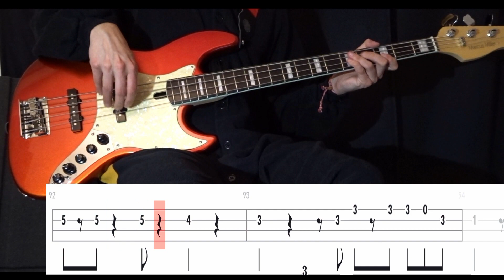I Like It 좋아요 (BTS) - Bass Cover WITH TABS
I just don't know if this song is called Like or I Like It, but anyway, the bass in this song is kinda weird. Sort of like delayed a tiny bit at times. But oh well, I like it.

Tuning : E-A-D-G
Artist : BTS
Album : 2 Cool 4 Skool (2013)
Song : I LIKE IT